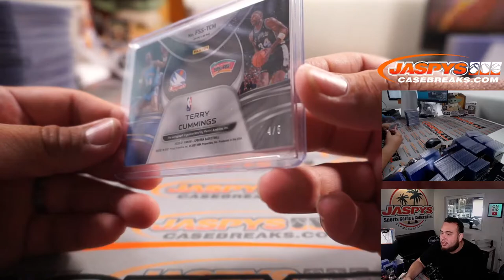Fri. 8/20/21 - RANOMIZER FOR CLIPS/SPURS - 2020-21 Panini Spectra Basketball 4-Box #1 *PYT*